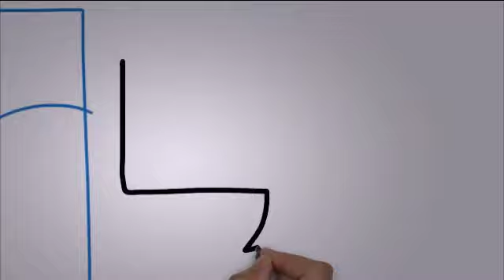Scribble Video UK Requests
How to get your videos online with Scribble Video UK.
The video explains why most small businesses lack a presence on search engines.